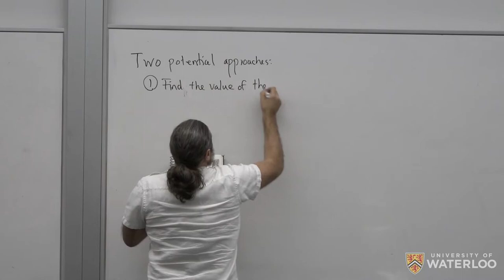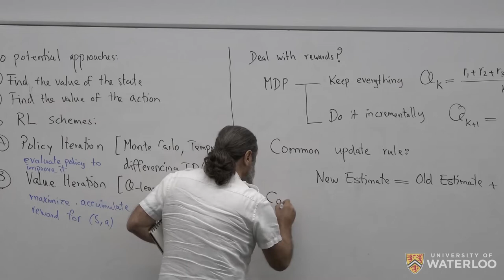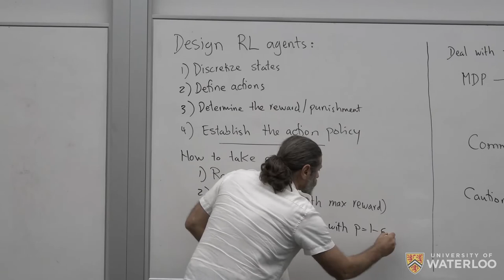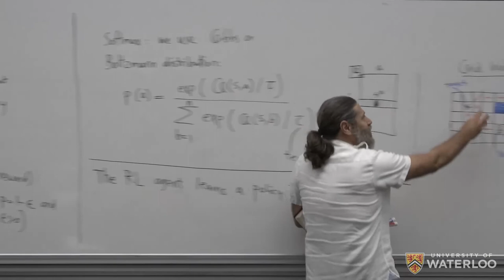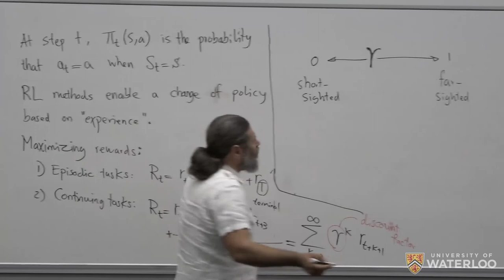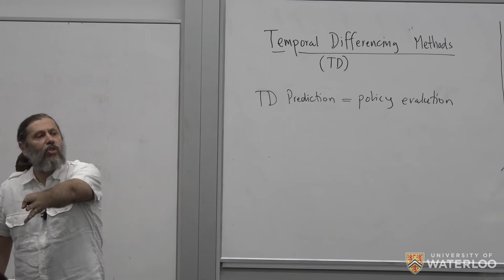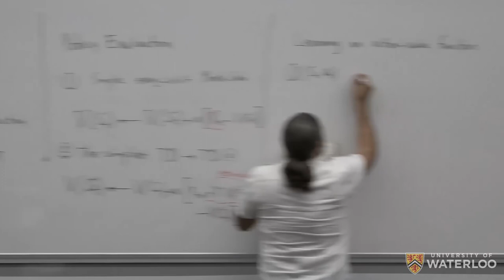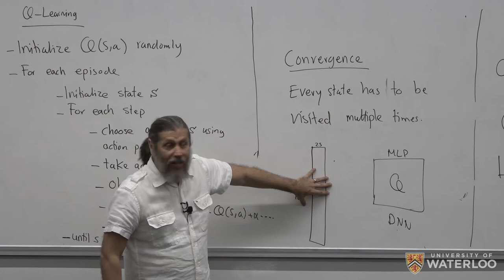Machine Intelligence - Lecture 15 (Reinforcement Learning, Q-Learning)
SYDE 522 – Machine Intelligence (Winter 2019, University of Waterloo)

Target Audience: Senior Undergraduate Engineering Students

Course Outline - The objective of this course is to introduce the students to the main concepts of machine intelligence as parts of a broader framework of “artificial intelligence”. An overview of different learning, inference and optimization schemes will be provided, including Principal Component Analysis, Support Vector Machines, Self-Organizing Maps, Decision Trees, Backpropagation Networks, Autoencoders, Convolutional Networks, Fuzzy Inferencing, Bayesian Inferencing, Evolutionary algorithms, and Ant Colonies.

Lecture 15 - Reinforcement Learning, Q-Learning